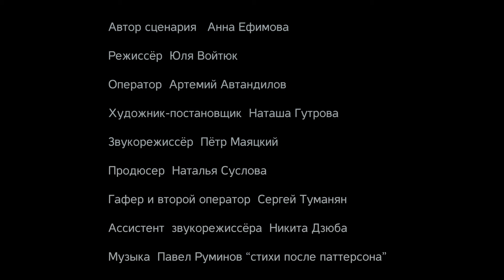Excess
учебный этюд